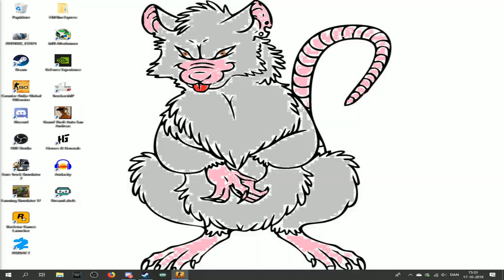Wingman med flink russer?!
Hvad så der det er mig rotten her! Jeg havde lige lyst til at spille cs så jeg hoppede bare ind i et game wingman.
Kig med hvis du har lyst til at se mig og flink russer som ikke er toxid comebacke.